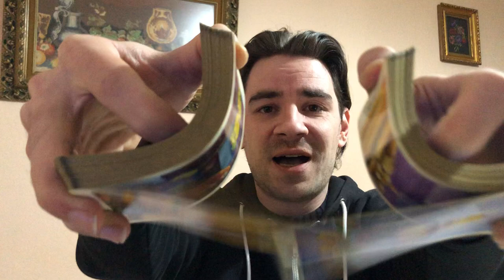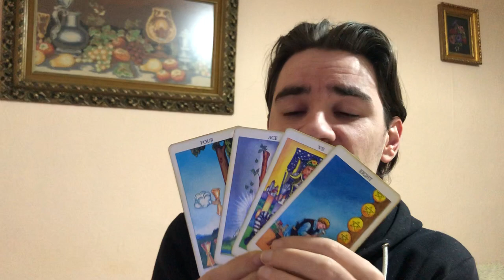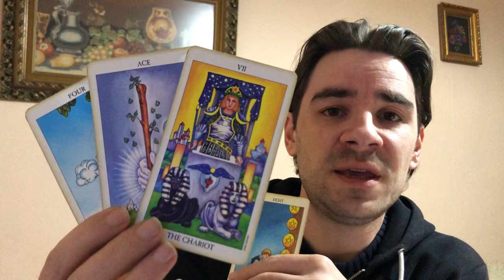CAPRICORN! THEY WILL REGRET DOUBTING U, CAPRICORNS ALWAYS WIN! Capricorn Weekly March 28-31 2019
CAPRICORN! THEY WILL REGRET DOUBTING U, CAPRICORNS ALWAYS WIN! Capricorn Weekly March 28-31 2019 MASSIVELY REDUCED PRICES on Personal Readings